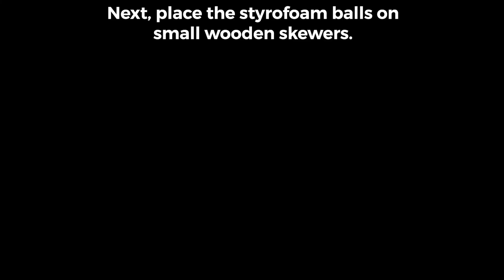Animal Crossing DIY Cherry Blossom Tree with air dry clay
Hi ! I share with you how I made a small animal crossing cherry blossom tree with air dry clay. This is one of my first video tutorial so I hope you'll like it !